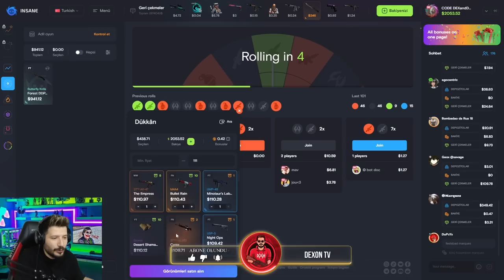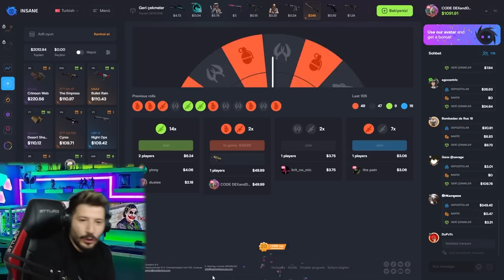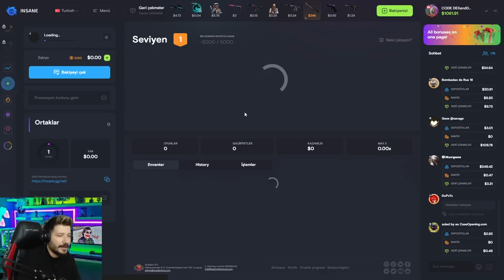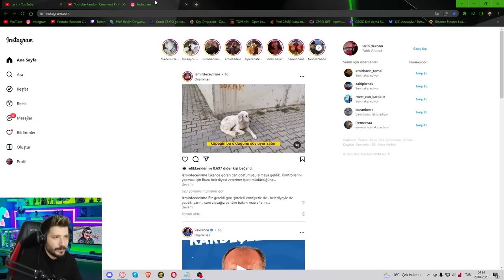GÜNLÜK HARÇLIK VEREN SİTE insanegg